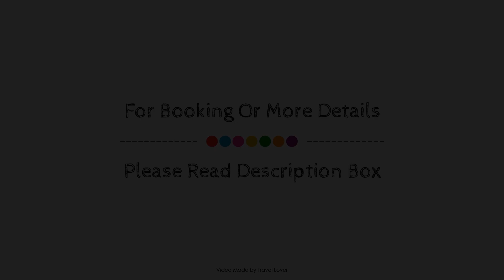Abbey Hotel, Leicester, United Kingdom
About Property:
Abbey Hotel by Trivelles. is perfectly located for both business and leisure guests in Leicester. The property has everything you need for a comfortable stay. Free Wi-Fi in all rooms, Wi-Fi in public areas, car park, family room, car park free of charge are there for guest's enjoyment. Comfortable guestrooms ensure a good night's sleep with some rooms featuring facilities such as separate living room. The property offers various recreational opportunities. A welcoming atmosphere and excellent service are what you can expect during your stay at Abbey Hotel by Trivelles..
Searching For
1. Abbey Hotel - Leicester
2. Abbey Hotel - Leicester Virtual Tour
3. Abbey Hotel - Leicester Rooms
4. Abbey Hotel - Leicester Amenities
5. Abbey Hotel - Leicester Videos
6. Abbey Hotel - Leicester Offers
7. Abbey Hotel - Leicester Deals
Audio Credit:
Track Title: Subway Dreams
Artist: Dan Henig